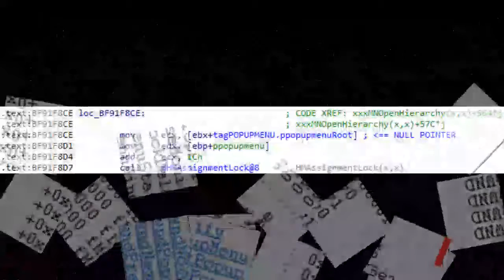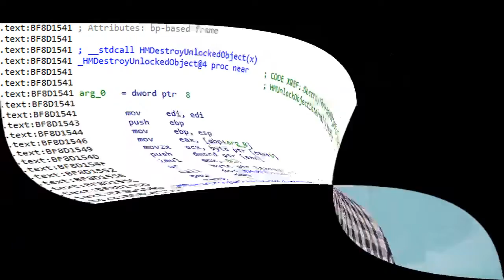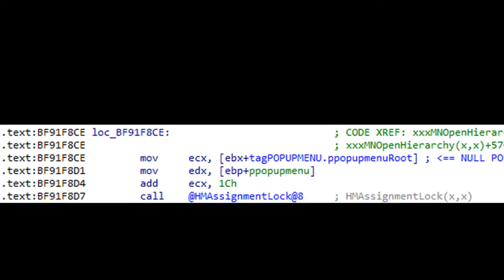ESET, yüksek hedefli bir saldırıda kullanılan Windows açığı keşfetti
ESET araştırmacıları, Windows üzerinde, yakın zamanda Doğu Avrupa'da yüksek profilli bir saldırıda kullanılan, sıfır gün açığı tepit etti. Microsoft Windows üzerindeki bir yerel yetki yükseltme açığını kullanan bu istismar ile ilgili olarak ESET sorunu hemen Microsoft Güvenlik Yanıt Merkezi'ne iletti. Microsoft uyarı üzerine bu açığı düzelterek bir yama yayınladı.

Siber saldırganların bir cihaza ya da ağa sızmasına olanak sağlayan yazılım hatalarından biri olan sıfır gün açıklarına bir yenisi daha eklendi.Önceden bilinmeyen yazılım hatalarına verilen isim olan sıfır gün açığı Windows'un yalnızca belirli sürümlerinde etkili olabildi.

Sıfır gün açıklarına karşı dikkatli olunmalı

Bu özel Windows win32k.sys güvenlik açığı, yayılımını artırmak için pop-up menüsünü kullanıyor. Son açığı keşfeden ESET Araştırmacısı Anton Cherepanov yaptığı açıklamada, " Sednit grubunun yerel yetki yükseltme ile ilgili 2017’de analiz ettiğimiz istismarı mevcut istismar ile çok benzer şekilde. Bu açıkta da menü nesnelerini ve istismar tekniklerini kullanıyor" şeklinde konuştu.

Güncellemeleri mutlaka yapın

Cherepanov, "Hala Windows 7 Service Pack 1 kullanan kullanıcılar, Windows 7 Service Pack 1, 14 Ocak 2020’de sonlandırılacağı için işletim sistemlerini yeni sürümlere güncellemeyi düşünmeliler. Bu da Windows 7 kullanıcılarının artık güvenlik güncellemeleri almayacağı anlamına geliyor," diye ekledi.

Hangi sürümler etkilenme riskiyle karşı karşıya

Güvenlik açığının etkilediği sürümler; Windows 7 for 32-bit Systems Service Pack 1; Windows 7 for x64-Based Systems Service Pack 1; Windows Server 2008 for 32-bit Systems Service Pack 2; Windows Server 2008 for Itanium-Based Systems Service Pack 2; Windows Server 2008 for x64-Based Systems Service Pack 2; Windows Server 2008 R2 for Itanium-Based Systems Service Pack 1; and Windows Server 2008 R2 for x64-Based Systems Service Pack 1. Windows XP ve Windows Server 2003 de etkilenmektedir; ancak bu sürümler Microsoft tarafından desteklenmez.